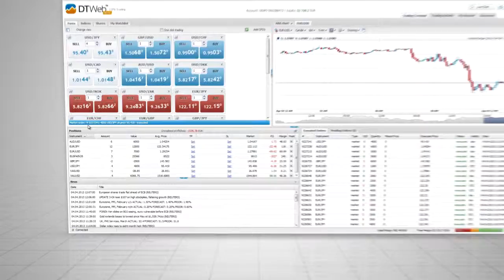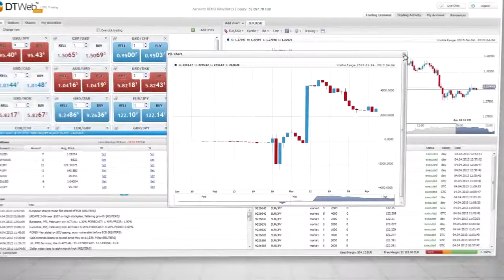Delta Trading Web: Позиции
56% от сметките на инвеститорите на дребно губят пари, когато търгуват ДЗР с този доставчик. Помислете дали можете да си позволите да поемате високия риск от загуба на парите си.